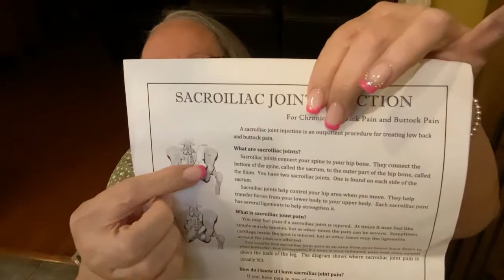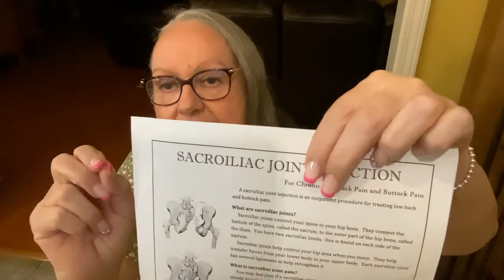UN NUEVO COMIENSO . 8 MINUTOS CON LISSY .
HOLA HOLA .
MUCHOS ABRAZOS . QDLB .